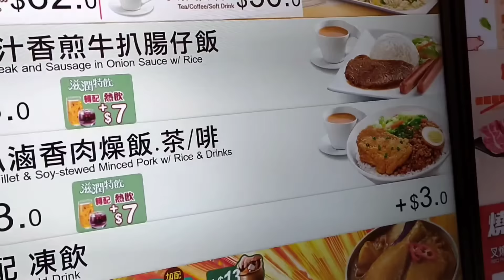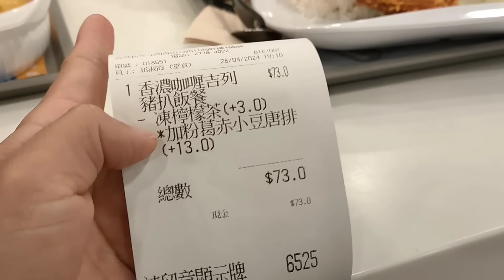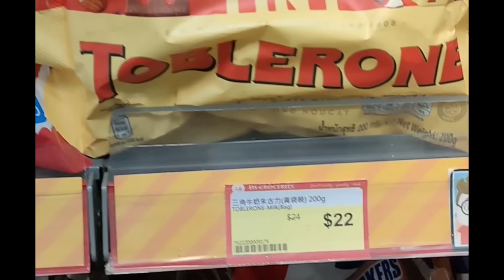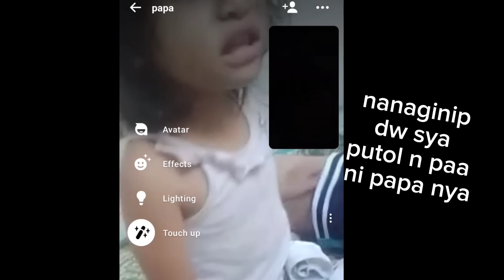AYAW PAYAGAN UMUWI 😢 NEED NA MAGPACHECK UP